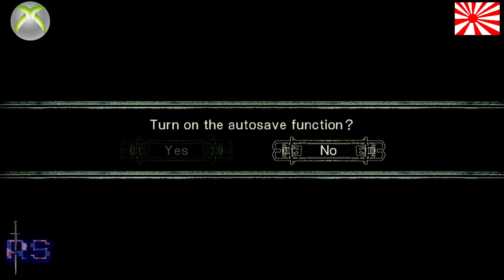Retrosnake Xbox360 recordings Bullet Witch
Bullet Witch, ever heard of this game ??  i had not since last month..